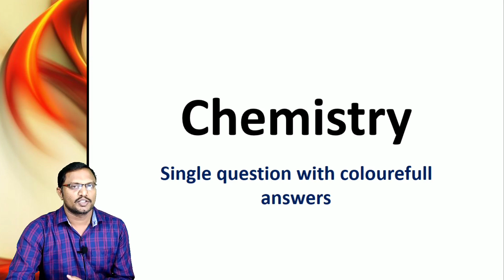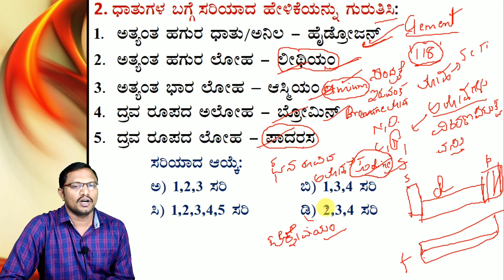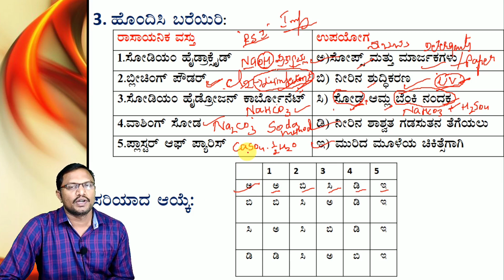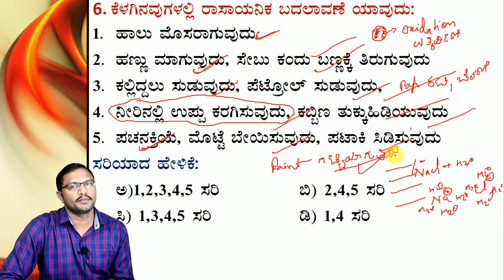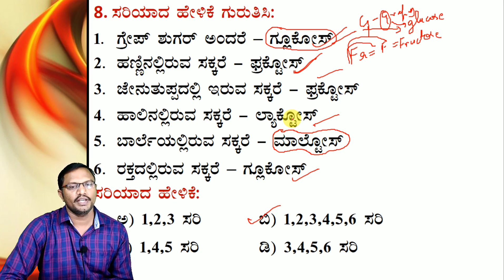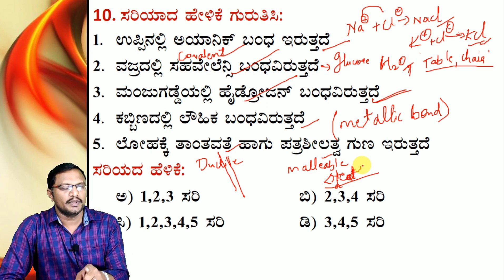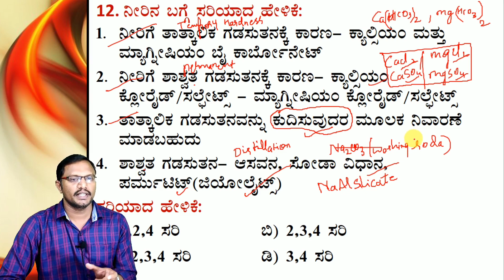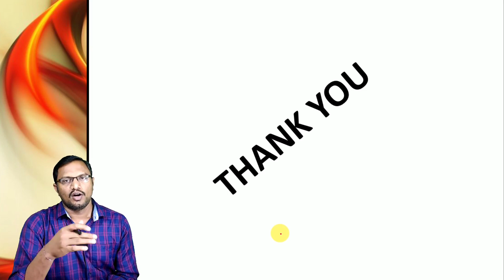Complete Chemistry Revision|Single question with colourful Solutions| Santhosh B T|Spardha Karnataka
Download Spardha Karnataka Mobile App

4) All Mental Ability videos

USEFUL FOR
UPSC, KAS
BANKING
RAILWAY
SSC
INSURANCE EXAMS
KPSC GROUP C
JAILOR,WARDER
PC,PSI,RSI
RFO,DRFO,FOREST GUARD
NET, KSET
TET+CET
SDA,FDA,PDO,SDAA. etc.

SHIVAMOGGA